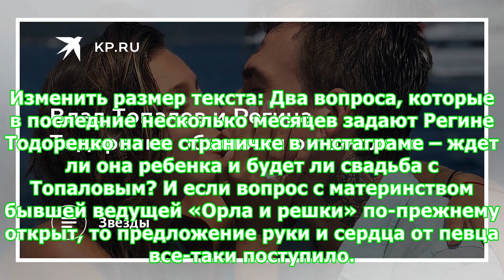Влад Топалов и Регина Тодоренко объявили о помолвке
Изменить размер текста: Два вопроса, которые в последние несколько месяцев задают Регине Тодоренко на ее страничке в инстаграме – ждет ли она ребенка и будет ли свадьба с Топаловым? И если вопрос с материнством бывшей ведущей «Орла и решки» по-прежнему открыт, то предложение руки и сердца от певца все-таки поступило. Причем, узнали об этом поклонники через тот же инстаграм. В комментарии к фотографии, которую Влад опубликовал на своей странице, он адресует Регине вопрос со множеством вопроситель...